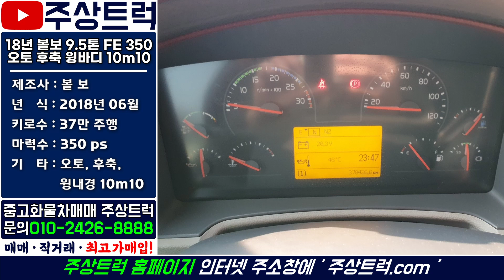2018년 볼보 9.5톤 FE 350 후축 윙바디 10m10 중고화물차매매 주상트럭~!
ㆍ매물번호: 3-49번
ㆍ​차 명: 볼보 9.5톤 후축 윙바디 10m10
ㆍ​연 식: 19년 01월 (18역각자 )
ㆍ​키로수: 5만 주행
ㆍ마력수: 350마력
ㆍ​기 타: 오토, 후축, 윙내경 10m10

2.5톤 ~ 25톤 중고트럭 영업용번호판 개별넘버